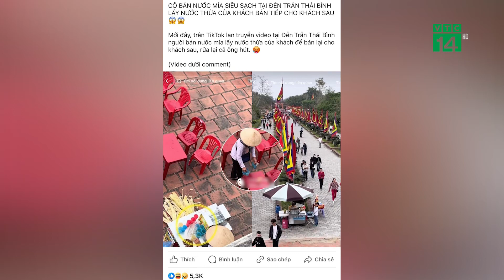Xác minh quán nước mía ở Đền Trần lấy nước thừa bán cho khách |VTC14 GREEN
VTC14 GREEN| Ngày hôm nay 16/2, mạng xã hội lan truyền bài viết khách hàng tố quán nước mía ở Đền Trần, thuộc xã Tiến Đức, huyện Hưng Hà, tỉnh Thái Bình, lấy nước thừa của khách trước bán tiếp cho khách sau. Sau khi nắm bắt thông tin phản ánh, Công an xã Tiến Đức đã vào cuộc xác minh, mời chủ quán đến trụ sở làm việc.